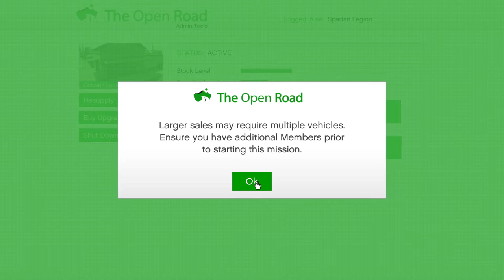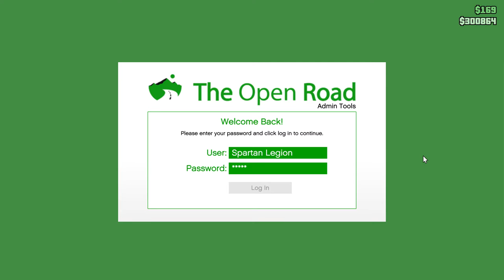GTA V EP 12: Street Sweeper Shotgun & Buying Cocaine Supplies